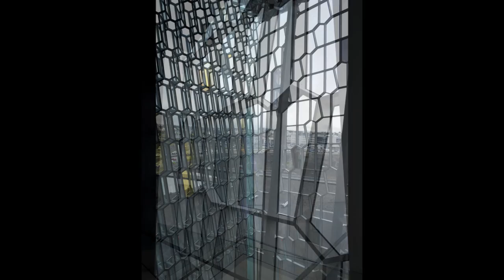Reykjavik's Harpa Concert Hall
Reykjavik's latest concert and conference hall is an architectural gem. The honeycomb glass give great views of the harbour setting and compliments the bustling downtown. Thumbs up to the city and the country that gave the people this great facility!